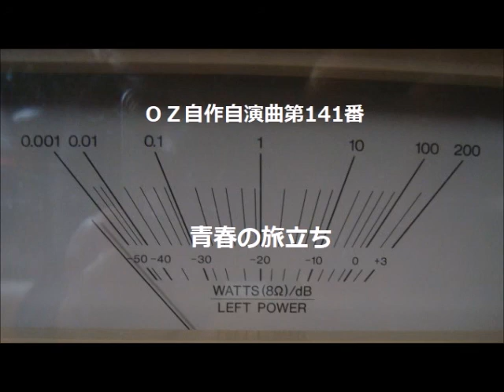OZ自作自演曲第１４１番 青春の旅立ち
（１９８４年６月１５日作）私が在籍していたＭ電器Ｓ工場の１０周年歌として詞を公募して作り、式典で工場のパートのおばさんの合唱サークルに歌っていただきました。